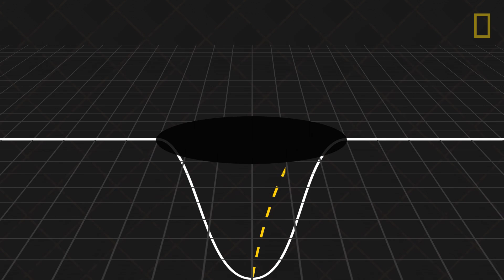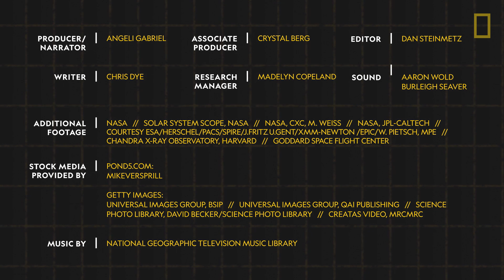101科學教室：神祕黑洞《國家地理》雜誌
黑洞是我們宇宙中最迷人，同時也最神祕的物體之一。簡單來說，黑洞是太空中一個重力極強的區域──甚至光──我們宇宙中已知最快的實體，也無法逃脫。